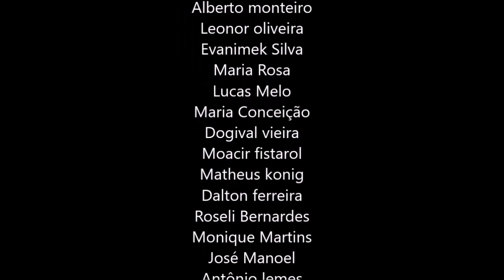EU SOU O AGORA, ECKHART TOLLE DUBLADO